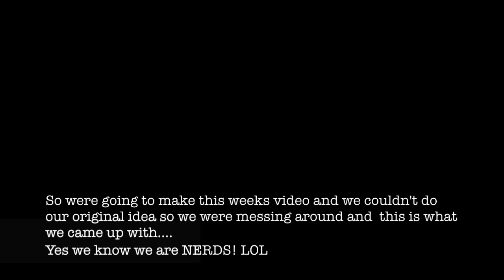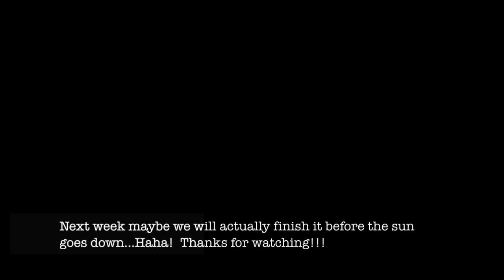Apperate Mayhem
We couldn't do our original idea for this weeks video so we were going to do a crazy Wizard video with  guns and wands but we ran out of daylight and got a bit too cold.  So we said F it! hehe.  Its funny at least.  So here is our incomplete video for this week.  :D